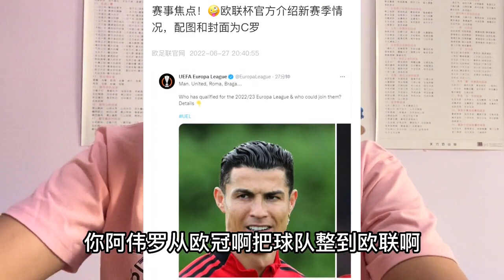阿韦罗在沙特都需要看天吃饭早已没资格碰瓷任何身在欧洲的球员